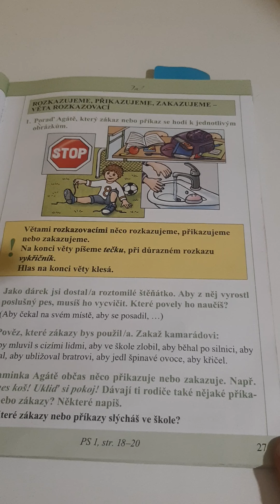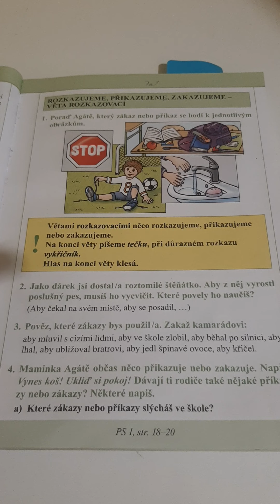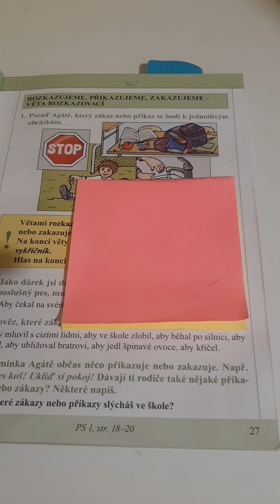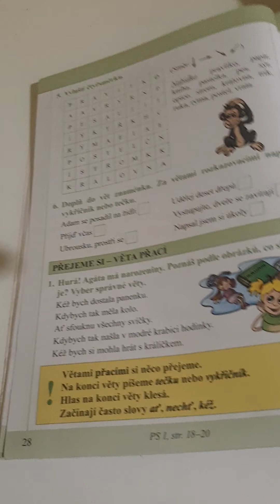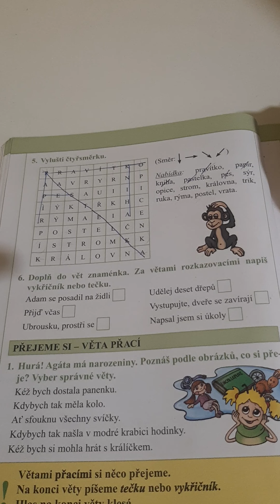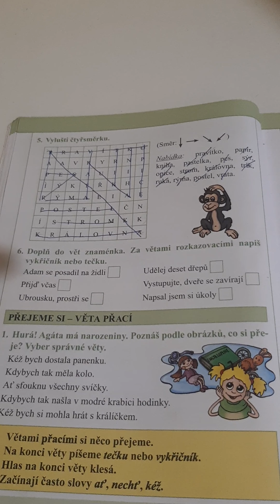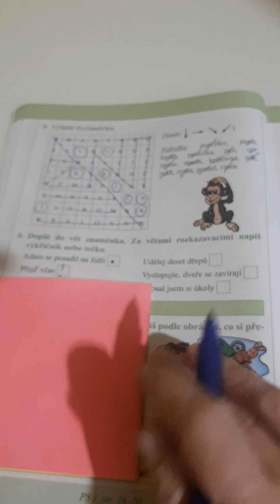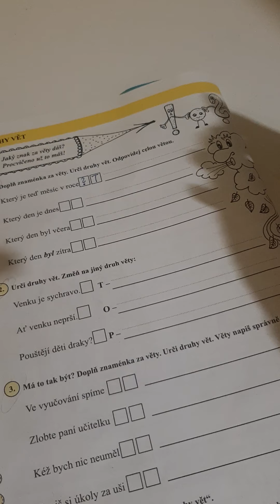Český jazyk-pondělí 19. 10. - 1.část